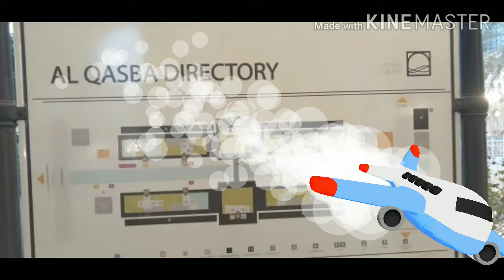AL QASBA CANAL SHARJAH UAE Part 1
AL QUSBA CANAL
SHARJAH UAE